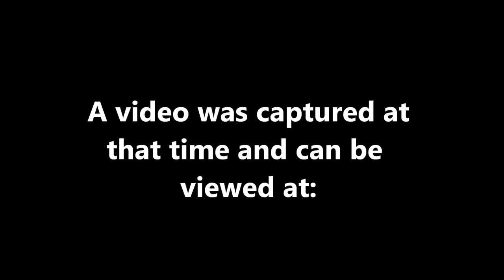SINKHOLE UPDATE ANOTHER SLOUGH IN August 22, 2013